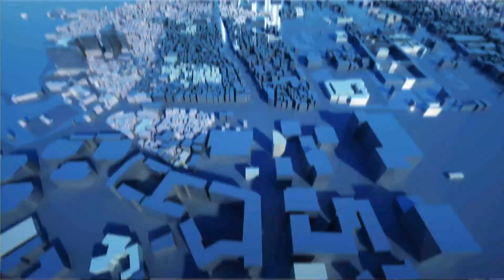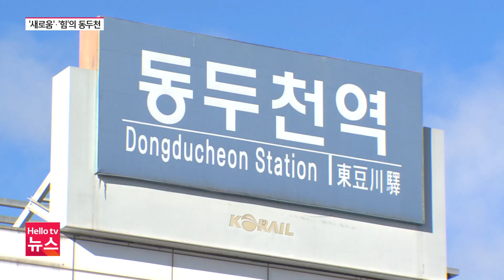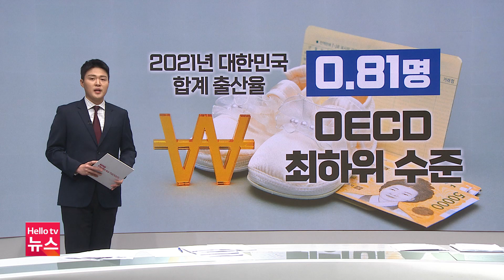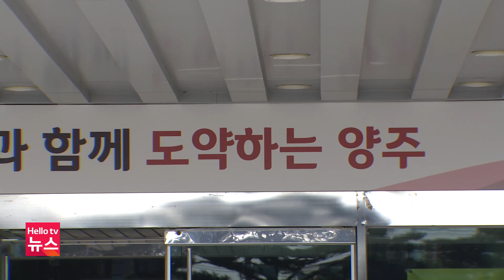헬로TV뉴스 나라 1월 3일(화) 23년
1. ′새로움′과 ′힘′이 공존하는 동두천
2. 양주·포천 등 섬유·가죽·패션 특구 연장
3. 양주시 ′자연재해 안전도′ A등급